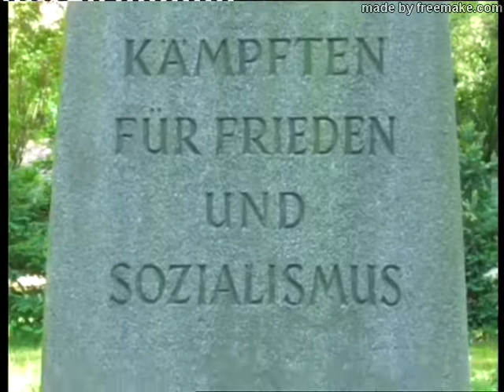Tag der Befreiung vom Faschismus in Halle 2018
8.5.2018  in Halle an der Saale
Tag der Befreiung vom Faschismus durch die heldenhafte Rote Armee. Wir Gedenken ihrer Opfer!